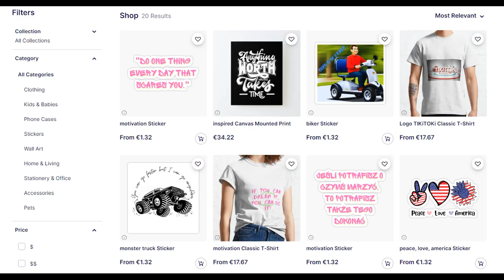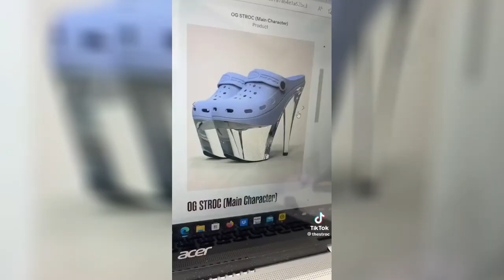śmieszne filmiki, funny, tiktok, 2023, hd, kompilacja